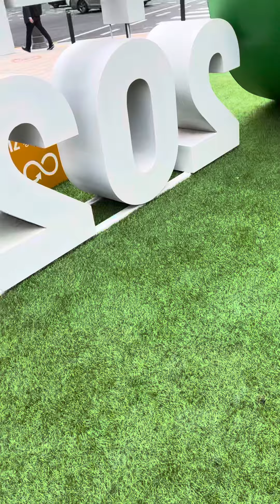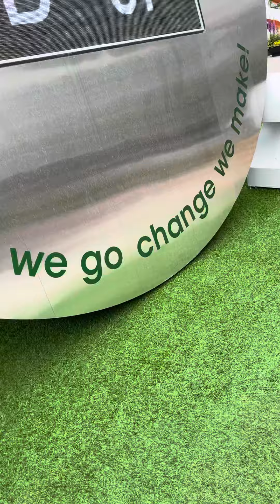서울시청 광화문 덕수궁 서울광장 식물구경